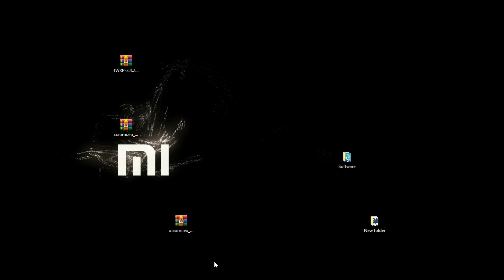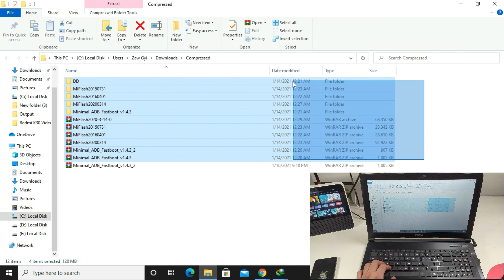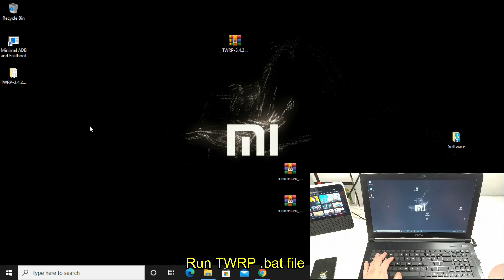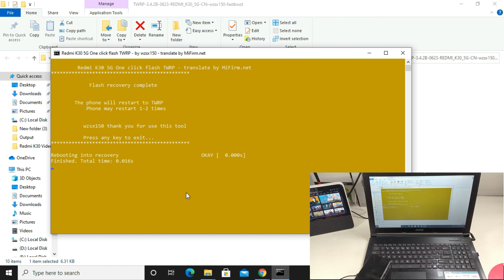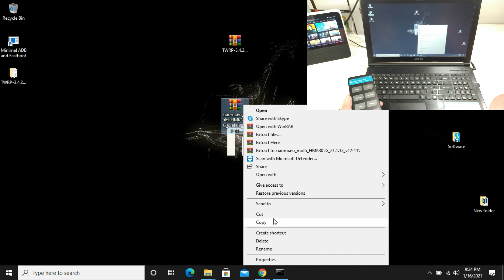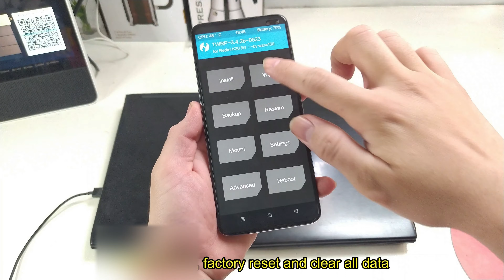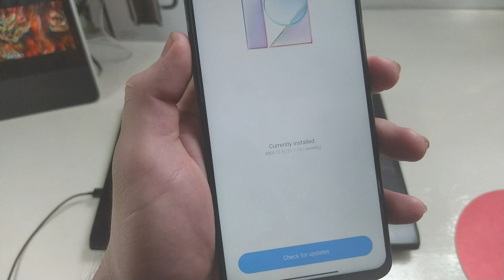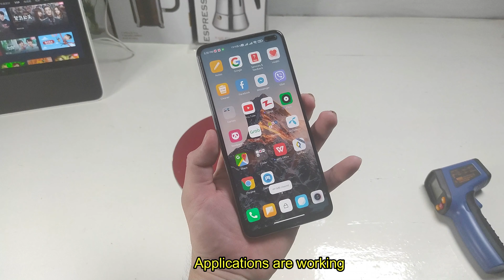Redmi K305G China stable to Global EU weekly MIUI 12.5 21.1.13 installation with clear all data mode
This is my new how to flash MIUI EU Rom. The installation method is changed.

! Important ! REMOVE SIM CARD BEFORE INTIAL SETUP, if you using this clean flashing.

CHANGELOG
System
New - Xiaomi.eu ROM for Mi 10T Lite/Redmi Note 9 Pro 5G (gauguin) with Android 11
New - MIUI 12.5 update [Redmi Note 8]
Optimization - Minor layout changes while turning Silent/DND mode on from volume bar
Optimization - Updated Android Security Patch to January 2021 [Most of devices]
Fix - SafetyNet test failed for unrooted devices
Fix - Broken icons in certain apps, like Edge and Spotify [Android 11 devices]
Fix - Google Setup Wizard was showing on first boot instead of MIUI's initial setup
Fix - Custom actions in contextual text selection popups were missing [Android 11, and also Android 10 in certain apps]
Fix - The "Glow" charging animation was not working [Some Android 11 devices]
Fix - Due to error mentioned above wireless charging was not working while this animation was turned on
Fix - Unmute sound was playing from Quick settings/Control center even when disabled [Android 11 devices]
Fix - Weather info in the notification shade was not scaled properly with very small text sizes [Android 11 devices]

Gallery
Fix - "Bokeh" app crashed when trying to edit a Dynamic shot/Motion photo or a Document photo [Some devices]

Super wallpapers
New - Two new wallpapers for Earth super wallpaper

Camera
New - Added few new gridlines (golden ratio)

Known issue:
- If clean flashing, remove SIM card before initial setup to pass SIM card settings - this has already been fixed for the next release.
- Severe lag and audio issues on Snapdragon 855 devices. Workaround: Disable Voice Match and reboot.

MIUI 12.5 weekly 21.1.13 Download Link

ADB fastboot minimal download link

1.4.2

1.4.3

TWRP Download Link

Credit Kirill Yaroshevich
Credit Xiaomi.eu community
Credit mifirm.net

Mosswood
Cinematic
Inspirational
Steve Adams

Sleeper
Rock
Bright
Steve Adams

Jazz & Blues
Romantic
DJ Williams

Staycation
Jazz & Blues
Funky
Corbyn Kites